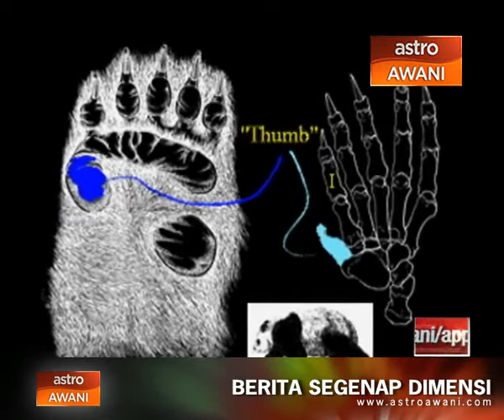Fakta Panda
Panda Gergasi merupakan spesies terancam berikutan kehilangan habitat yang berterusan disamping kadar kelahirannya yang rendah. Ketika ini, terdapat kurang daripada 1,600 ekor beruang panda yang masih hidup dalam habitat liar di seluruh dunia.